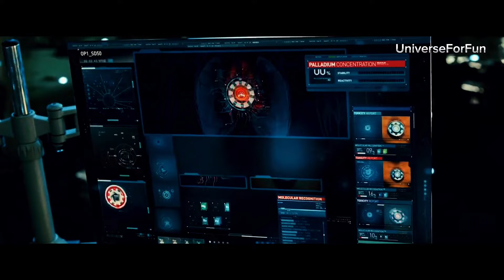IRON MAN 4 (2024) Tráiler Español | Robert Downey Jr. | Marvel Studios